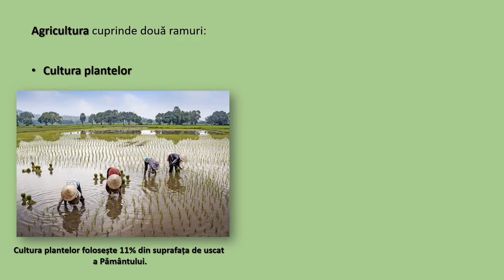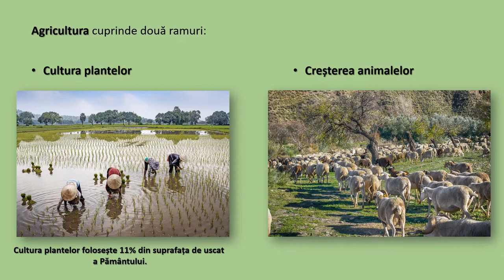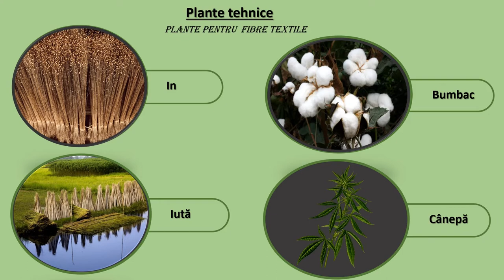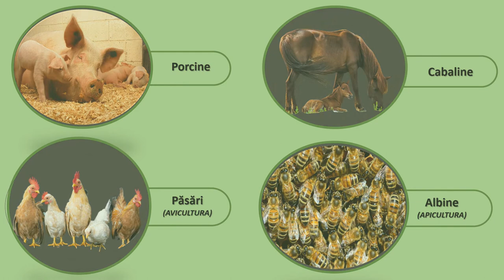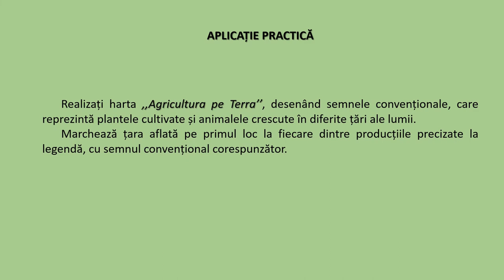Agricultura - Activități economice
Această resursă este o secvență a conținutului ,, Domeniile activităţilor economice pe Terra‘’. Prin intermediul acestui video animat, elevii pot dobândi cunoștințe despre factorii care determină practicarea agriculturii, ramurile agriculturii, având imagini sugestive cu categorii de plante cultivate și animale crescute în diferite locuri ale Terrei și curiozități despre acestea.
La finalul resursei se regăsește o aplicație practică, în care se solicită elevilor să poziționeze pe harta lumii, semnele convenționale de la legendă, care reprezintă plantele cultivate și animalele crescute în diferite țări ale lumii, marcând țara aflată pe primul loc la fiecare dintre producțiile precizate la legendă, cu semnul convențional corespunzător.
Resursa propusă se poate utiliza cu ajutorul mijloacelor multimedia, atât în format față în față, cât și în format online.